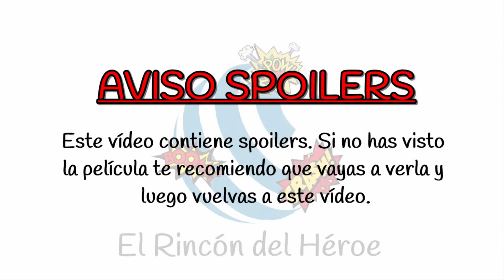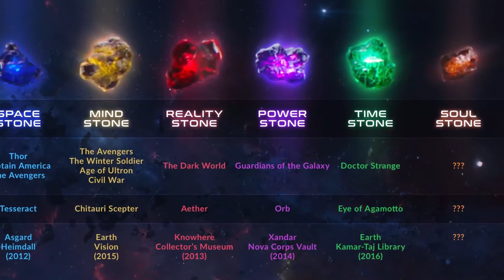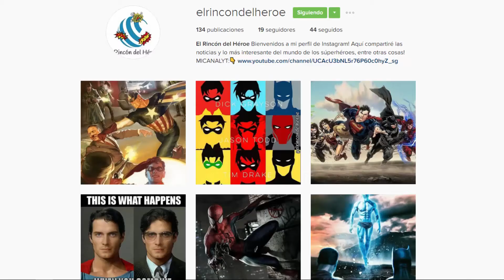Reseñas: Doctor Strange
Tras mucho tiempo ausente por falta de tiempo -demasiados parciales xD- hoy os traigo mi opinión acerca de la última película de MARVEL: Doctor Strange!, mas vale tarde que nunca! Espero que la disfrutéis!

El Rincón del Héroe